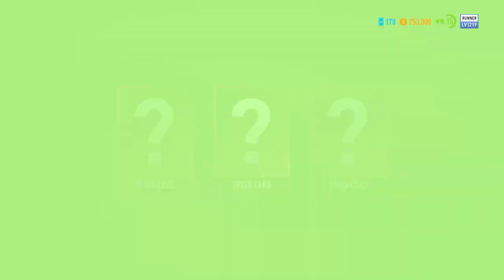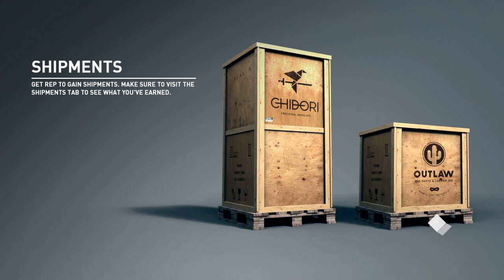Need for Speed™ Payback story gameplay walkthrough part 12